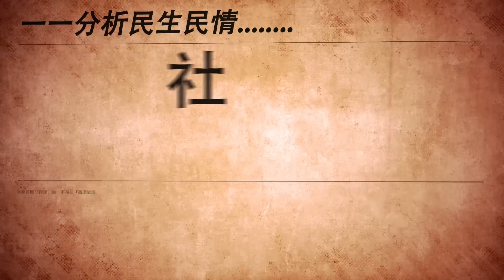09-21-2022 國語台總編輯時間：拜登“武力保台”，將口誤進行到底